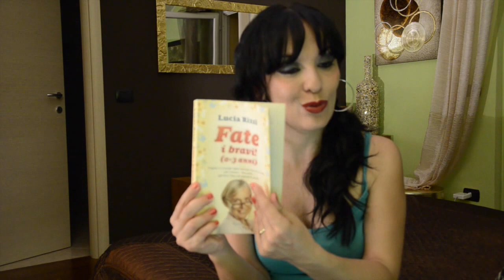TMI...!!!!Too much information...Silvia Di lecce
Ciao a tutti!altre 50 domande alle quali ho risposto. è stato molto divertente! kisses alla prossima!